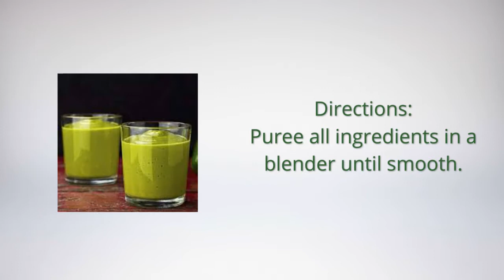Matcha Yogurt Smoothie Recipe - 100% Organic All Natural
Matcha Yogurt Smoothie

Ingredients
1/2 half cup Greek yogurt, plain
2 tablespoons honey
1/2 cup ice cubes
1-2 teaspoons Matcha powder

Directions
Puree all ingredients in a blender until smooth.